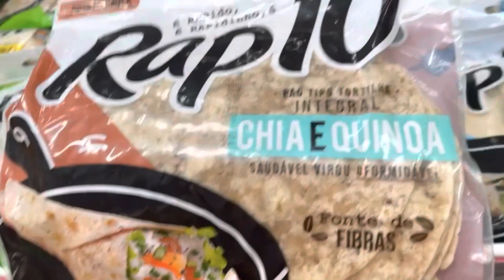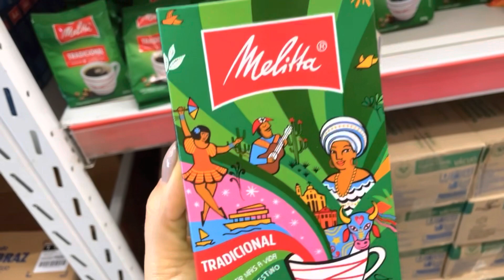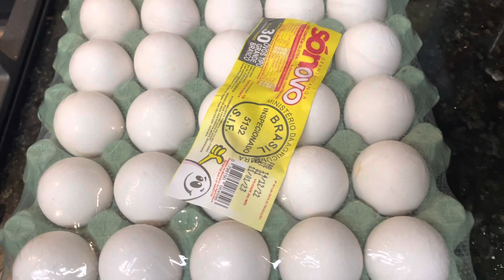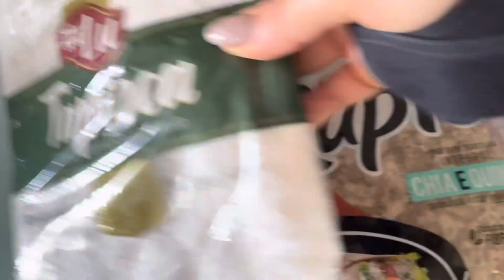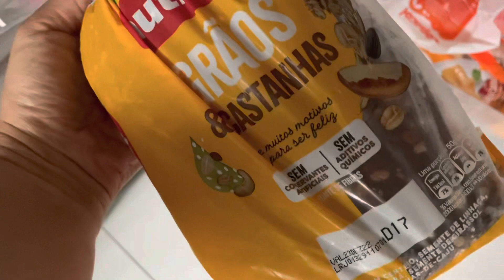🎄VLOGMAS 15 🎅🏻 COMPRAS DA SEMANA + FESTEJANDO COM AMIGOS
vai ter 31 vídeos esse mês 💪🏻❤️🎄